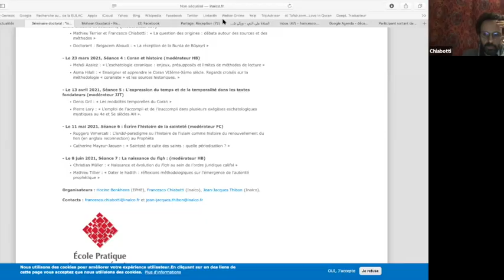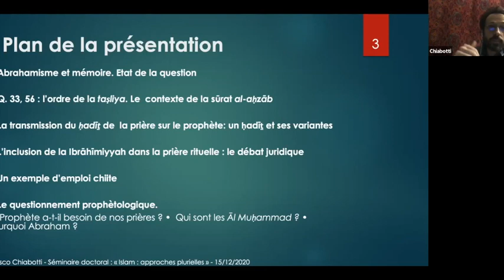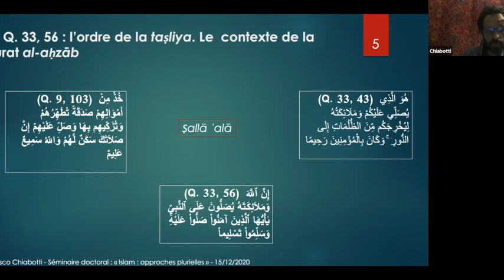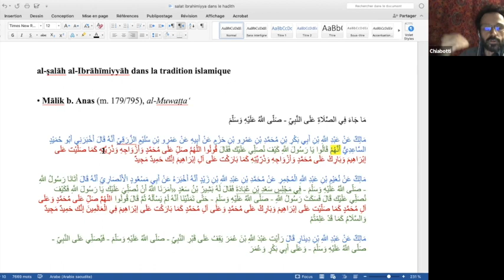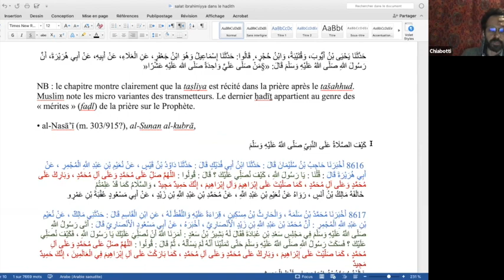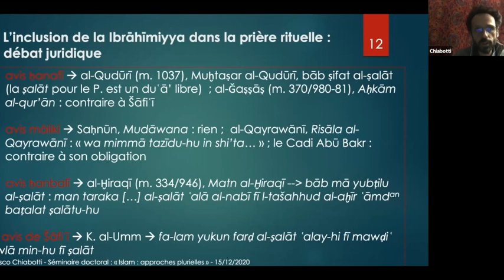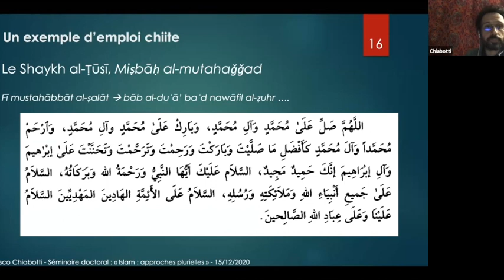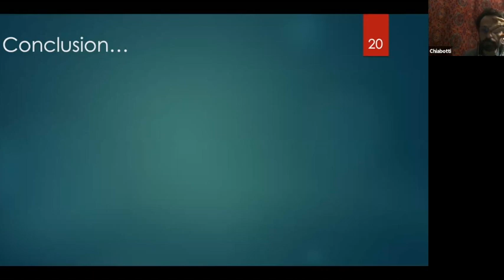1/3. Francesco Chiabotti, La prière abrahamique en islam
Séminaire doctoral : "Islam : approches plurielles"
Année 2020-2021 : Temps de l’Islam, temps de l’histoire : périodisations et temporalités

Séance 1, 15/12/2020

Ce séminaire est organisé par le Centre de recherches Moyen-Orient Méditerranée (CERMOM), Hocine Benkheira (EPHE), Francesco Chiabotti (Inalco), Jean-Jacques Thibon (Inalco), avec la collaboration de Faten Ajmi (post-doctorante GIS-MOMM).